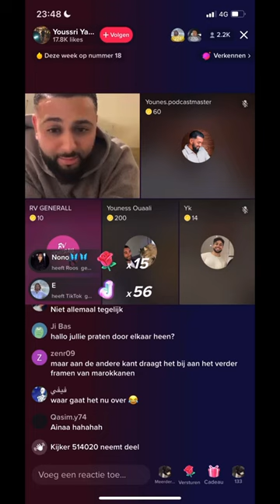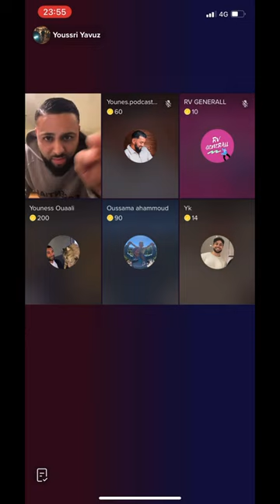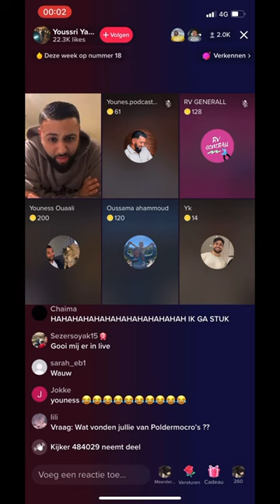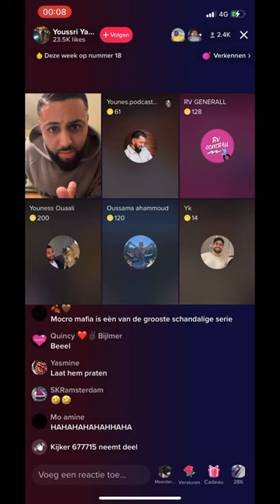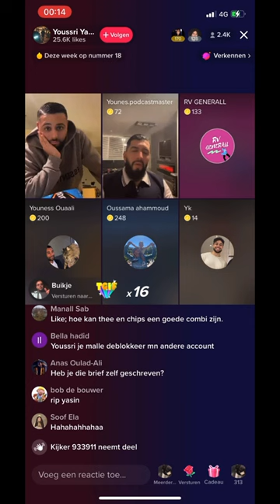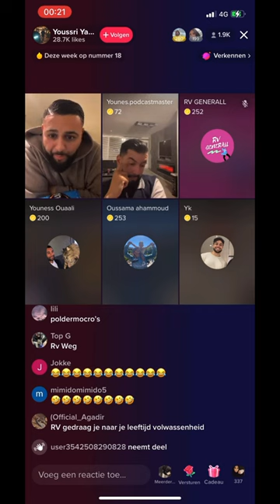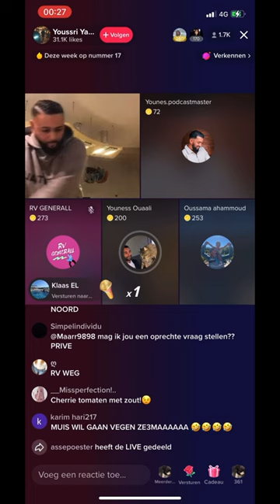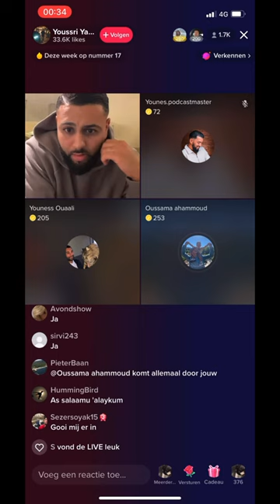Youness ouaali in gesprek met oussama ahammoud (muis) over Mocro maffia